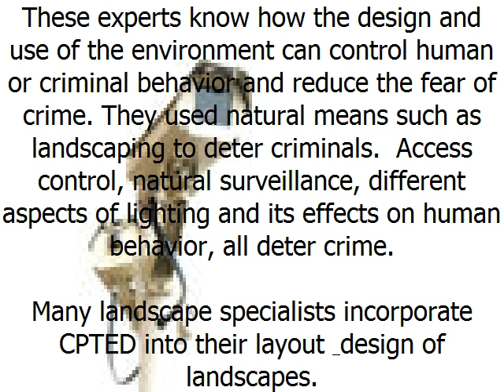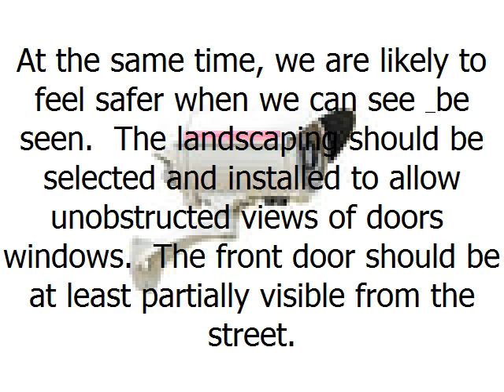Crime Prevention through Environmental Design CPTED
It is simply a goal to reduce opportunities for crime that may be inherent in the design of structures or in the design of neighborhoods.